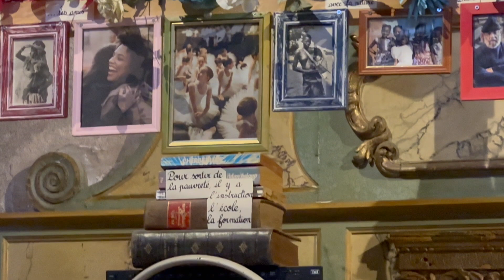A Doctor's Insights: Building Bridges: Fostering Unity through Respectful Dialogue in Politics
Join us in breaking echo chambers and fostering understanding as we explore essential political questions with random individuals. This unedited series aims to challenge confirmation bias and rise above partisanship, addressing the polarization epidemic. Navigating the disinformation age requires embracing diverse perspectives and promoting constructive dialogue.

Why do we do this? In a divided America, these interviews create opportunities for civil discussions, healing the divide one person at a time. Let's listen to each other, fostering a resilient society.

How to heal? Use the provided questions to open up conversations on politics. No arguments, just listen, and respond civilly. Explore diverse responses on this channel with triptych-dialogue.

Questions:

How would you describe the political system of the United States of America?
Describe your feelings or reactions to the current state of US politics.
(Finish the sentence) Politics in the United States...
Think of this as diplomatic discourse fostering civic harmony. It's a visual rhetoric, an artistic diplomacy promoting inclusive conversations and cultural exchange for respectful narratives.

Experience harmonious expression fostering constructive debates without the ideological elegance of think-tanks. This is civility in art bridging divides - Inclusive Artivism!

Explore civility art politics experimentalart communication artivism. This is an art project created and directed by David Deighton.